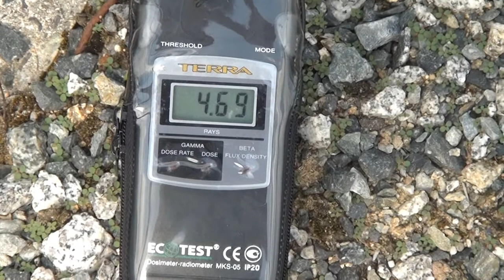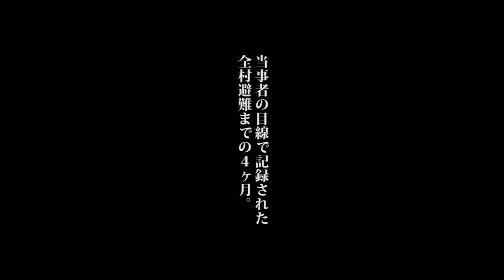Dairy Farmer near Fukushima faces Hard Problems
You don't really need to know the Japanese language to understand what is happening here... Just watch.

After the nuclear accident, are forced to shelter chased a village of 6,200 residents has become the entire village evacuated Iitate. Hasegawa Kenichi as a dairy farmer, has been living with his family "to tell you that through the eyes of the parties, he is taste actually, I'll have left to posterity" in Iitate Village purchased a video camera, shot in self-education I began. Hasegawa tell, record daily from "that day".

Documentary film "recording of Iitate I" (2013 / HD/16: 9 / Japan / 68min)
Shooting and Director: Kenichi Hasegawa / editing and composition: Hosoya Shuhei / Production: OurPlanetTV / Cooperation: Kai Kenji

CNN Breaking News May 2, 2014 CNN exclusive:

A meat processing plant in California was buying diseased dairy cows and processing them when government inspectors weren't there, federal officials tell CNN.
After the cows were killed, employees at Rancho Feeding Corp., based in Petaluma, California, would hide the warning signs of cancer by trimming off diseased parts, using a fake stamp of approval or even replacing the heads of sick cows with ones from healthy animals, the officials say.
A tip from an employee led to a federal investigation and the recall of nearly 9 million pounds of meat processed by Rancho.

原発事故後、飯舘村は全村避難となり6,200人もの住人が村を追われ避難生活を強い­­られている。「当事者の目線で、自分が実際に味わっていることを伝え、後世に残さな­い­とだめだ」飯舘村で酪農家として、家族とともに暮らしてきた長谷川健一さんはビデ­オカ­メラを購入し、独学で撮影をはじめた。長谷川さんが伝える、「あの日」からの日­々の記­録。

ドキュメンタリー映画「飯舘村 わたしの記録」(2013 年／HD／16:9／日本／68min)
撮影・監督:長谷川健一／編集・構成:細谷修平／製作:OurPlanet­TV／協­­力:甲斐賢治

original upload called ドキュメンタリー映画「飯舘村 わたしの記録」予告篇 Trailer "record of Iitate my" documentary film